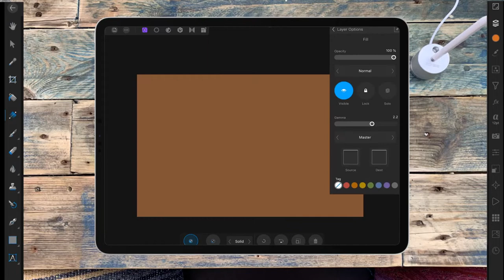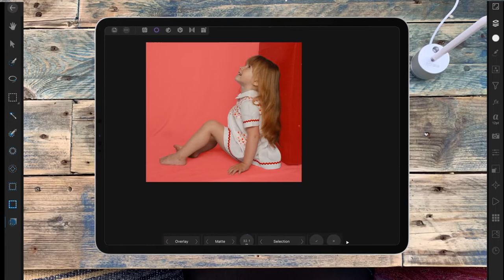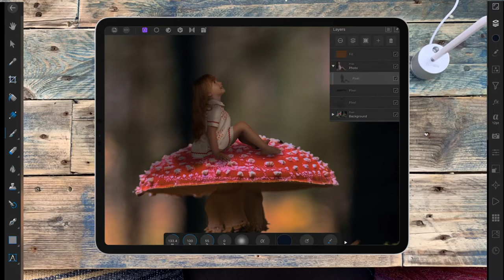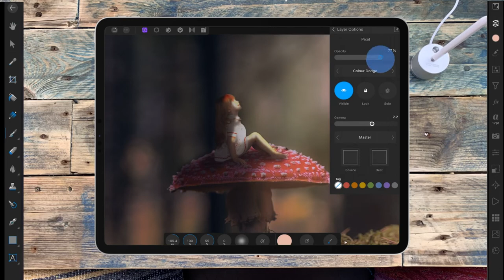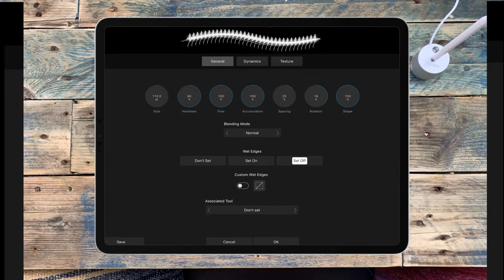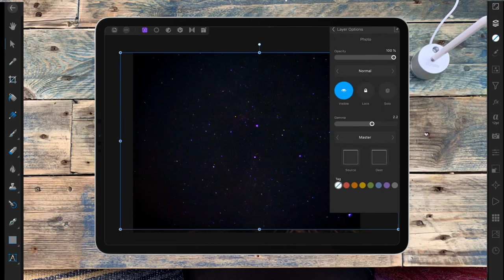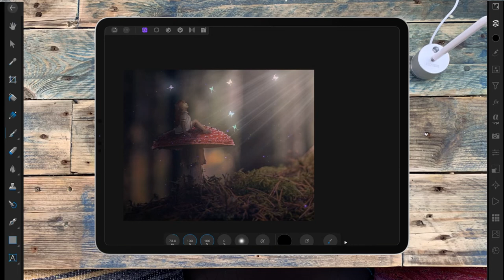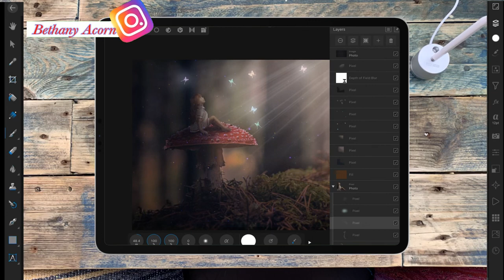Mushroom - Affinity Photo iPad Pro